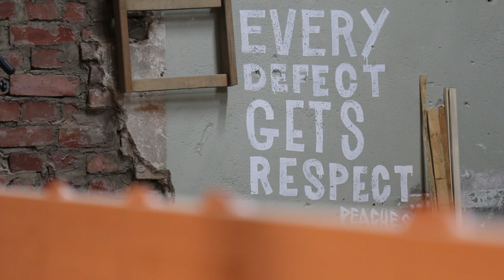Laura´s traditional Farmers Table (Bauerntisch)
Here is a Table i built from Spruce and Hemlock (Legs)
Material for this is less than 100 Euros.

Originally I wanted to include a drawer but then i decided I much rather have a slim frame and keep the design simple
I am particularly happy with the solution i found to connect the top to the frame with the lamello-blocks and slots. really quick and clean design, still holds the tabletop super tight and allows movement when wood expands.